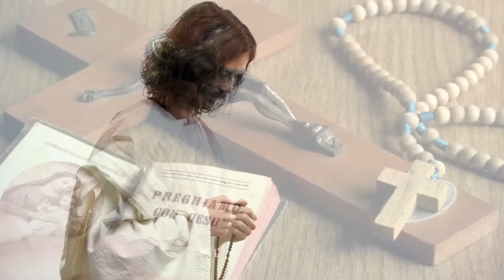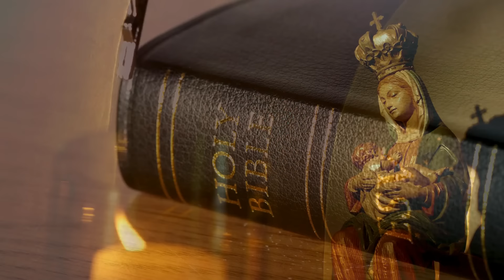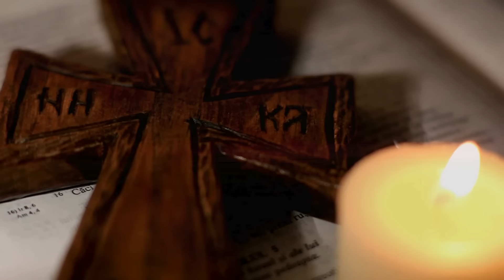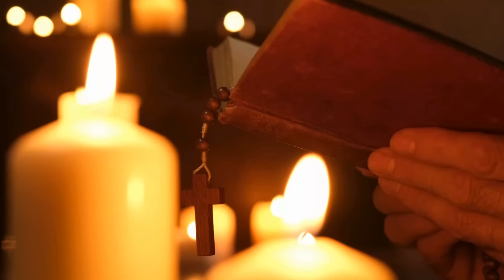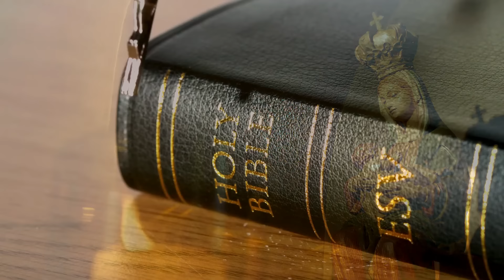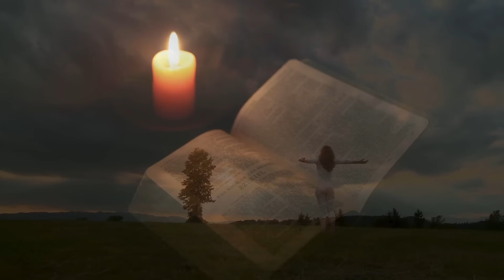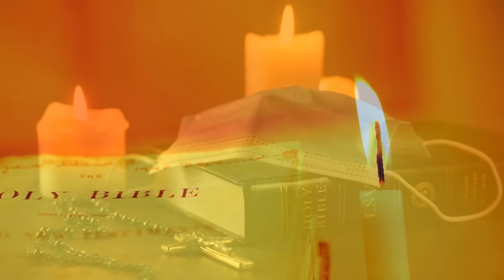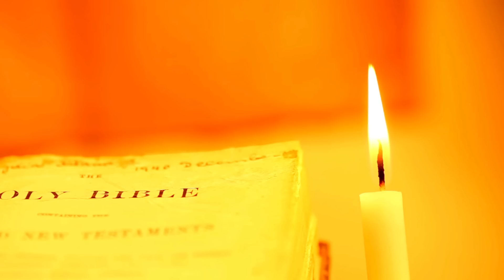Santo Rosario de Hoy Martes 25 Junio 2024 l Padre Pedro Justo Berrío l Rosario